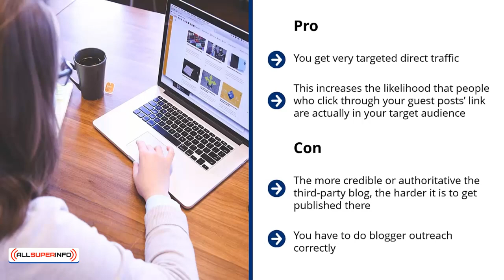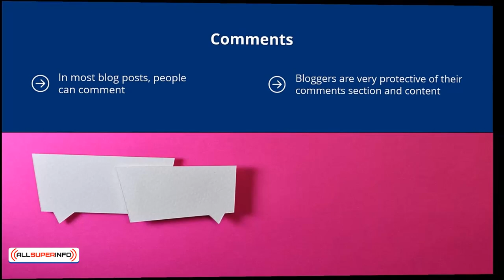09 Traffic Generation Strategies Category 6 Third party blog traffic